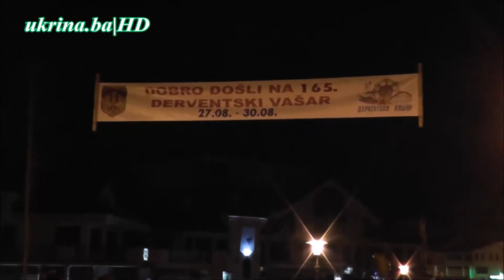165. DERVENTSKI VAŠAR, NOĆU - DAN PRIJE